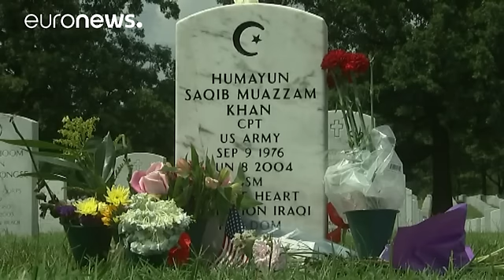Pence intenta salvar la cara de Trump en la polémica del capitán Khan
Pence hace equilibrios para salvar la cara de Trump enfrentado a los padres de un soldado musulman estadounidense muerto en combate. En un mitin en Carson City, Nevada, una madre fue abucheada cuando afeó al candidato a vicepresidente los comentarios de Trump.

La madre de un soldado Catherine le preguntó a Pence:  "Usted tiene un hijo en el ejército. ¿Cómo tolera tal falta de respeto?

A lo que el candidato a vicepresidente por el Partido Republicano, Michael Pence respondió: "El capitán Khan e…